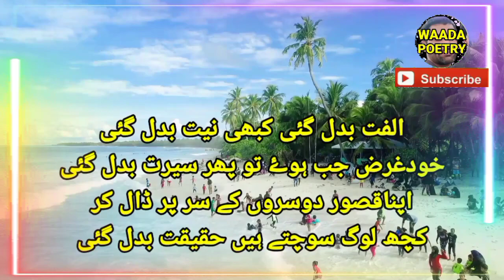Urdu shayari | Urdu poetry zindagi ki baatein Urdu quotes | 4 love lines batein poetry